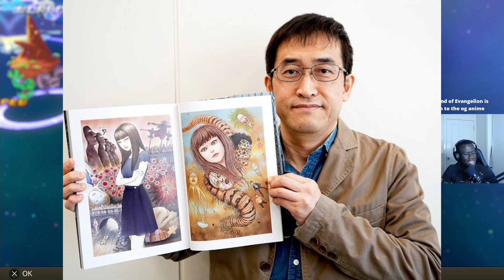The Greatest Tangent Ever Imagined!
This is the first video I've ever edited myself. Glad that I did though, hope y'all enjoy it as much as I did making it :)